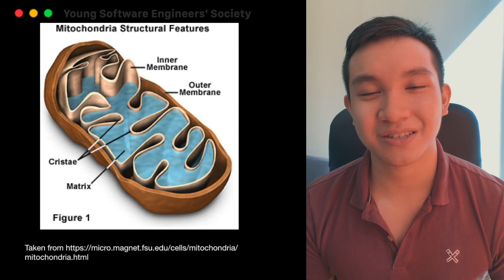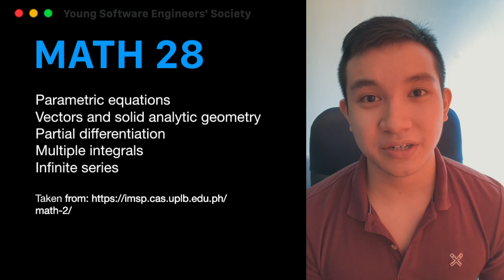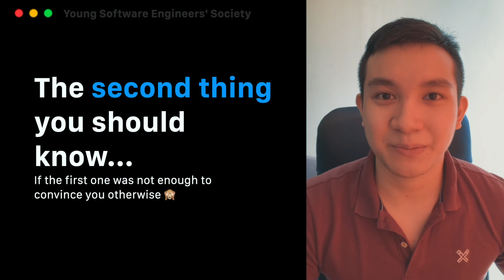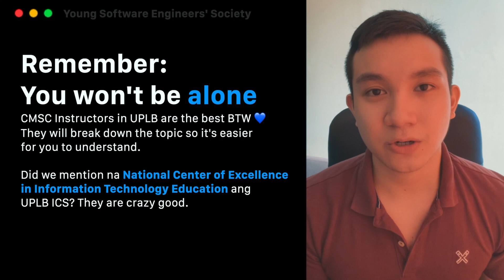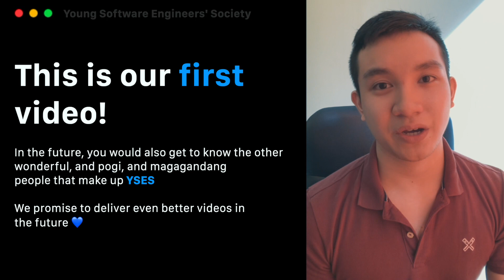👾 3 Things You Should Know Before Taking Computer Science in UP Los Baños | YSES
🎉 Surprise! YSES now has its very own YouTube channel! 🎉

In this video, watch David talk about the stuff that he wants you to know before applying for Computer Science in UP Los Baños, so that you can make a better decision!

0:00 Intro
0:44 About YSES
1:05 Why I Applied For Computer Science
1:45 The First Thing You Should Know
4:40 The Second Thing You Should Know
7:17 The Last Thing You Should Know
9:50 Outro

YSES is an academic organization in UP Los Baños established in 2005. Our aim is to bridge the gap between the academe and the industry.

If you made it this far, comment 🚀 Thank you and see you on our next video!